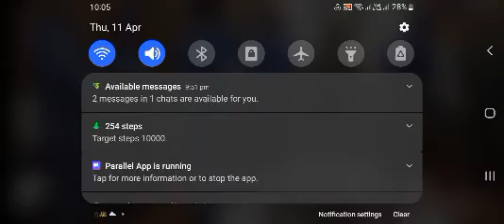11 April 2024